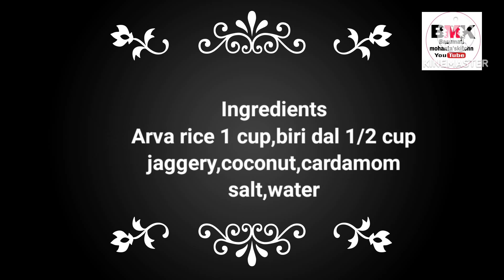Idli Recipe|Prathamastami special recipe|puradia Idli|How to make idli|Pura idli|Breakfast Recipe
Ingredients
Arva rice 1 cup
Biri dal 1/2 cup
Jaggery
coconut
cardamom
salt
water

 enduri pitha recipe in hindi | enduri pitha recipe in odia | enduri pitha in odia | prathamastami enduri pitha